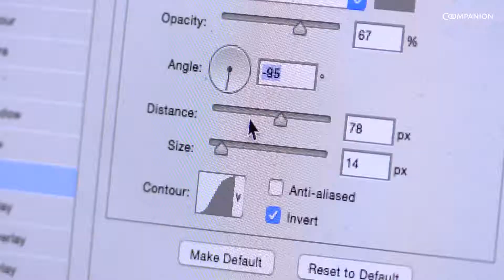Levande Video - Större frihet med Kooperativt företagande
Serien "Kooperativt företagande" är skapad av Coompanion och är inspiration till er som vill starta kooperativ.
Coompanion hjälper er som ska starta företag tillsammans och erbjuder kostnadsfri rådgivning över hela landet.